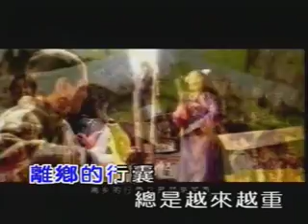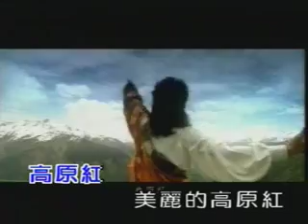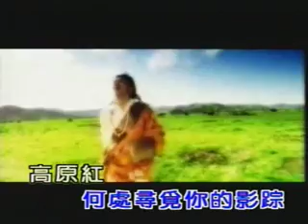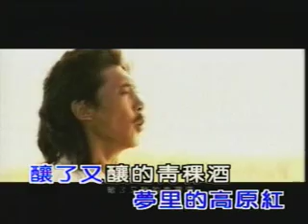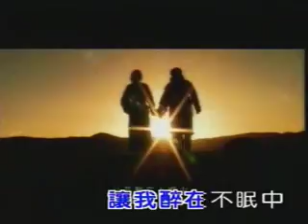Yang Tong Ga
Go Yen Hong